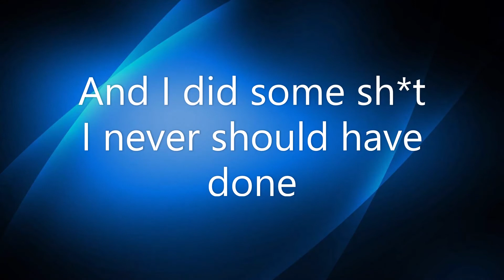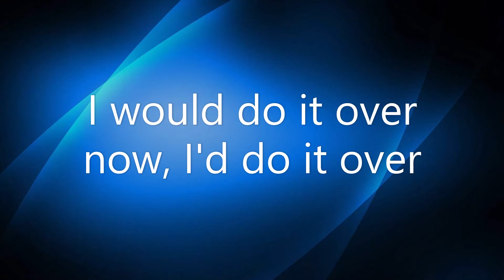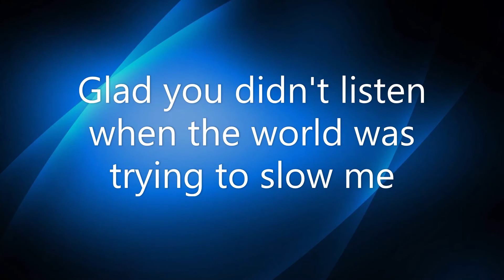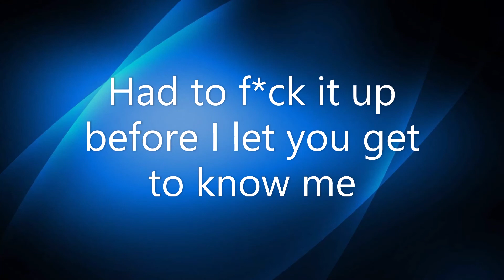5 Seconds Of Summer - Old Me (Lyrics)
Hope you enjoyed the lyric video! It's always appreciated!

Like or Shrek will knock at your door! :D